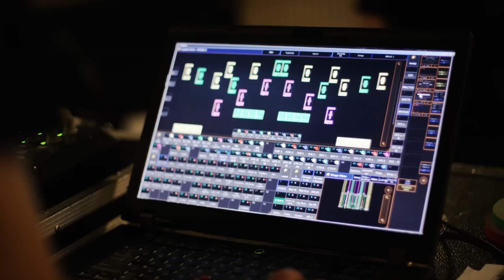The Michal Menert Big Band: When Music Deserves More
On November 7, 2014, the 18-piece Michal Menert Big Band took Denver's Fillmore Auditorium by storm.  Here's what went down...

Cinematography by Drew Levin
Additional Camera Work by Steve Conry and Isaac Sokol
Edited by Isaac Sokol and Daniel Goldhaber
Sound by Isaac Sokol and Conrad Korsch
Special thanks to exposurelabs, Cinesthetics, Catie Widmann and Sarah Zimmers